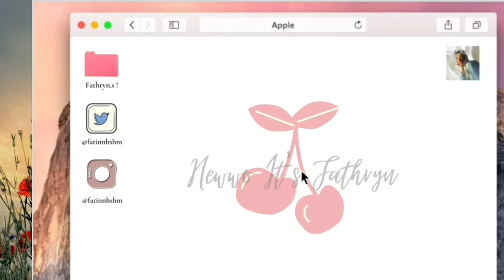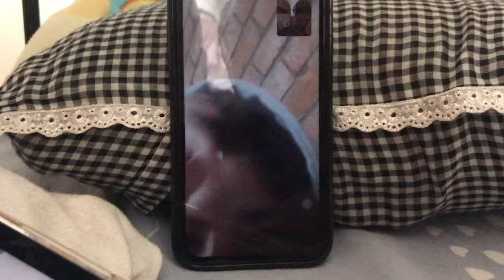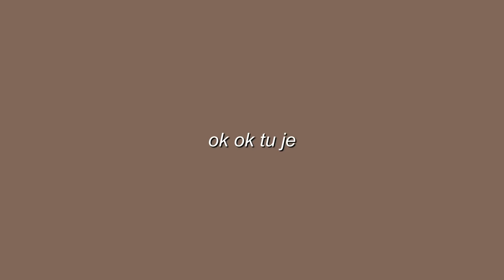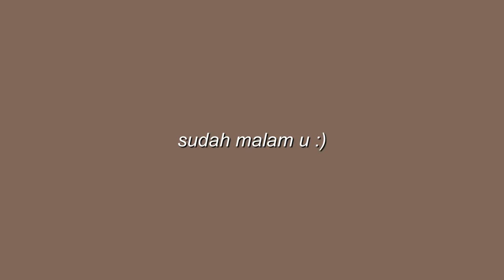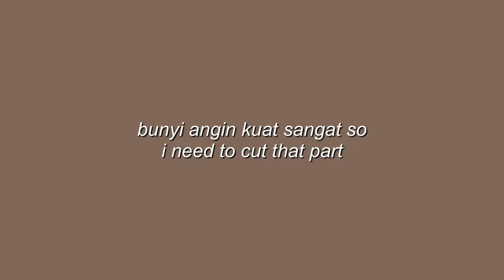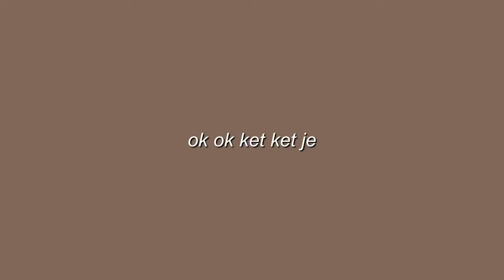week vlog pt.2 | dance practice, unboxing iPhone 11 and hamper, glow run, volleyball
sorry for making you guys i have been so busy for the past few months but still mansge to post it. I do really hope you guys enjoy this video.
I have tried to make it short but i think that I just want to keep every moments in this vlog 🤍✨